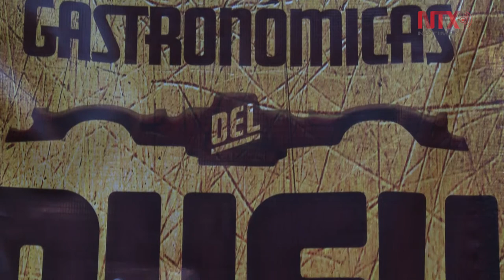Jornadas Gastronómicas del Buey, lo mejor de la cocina vasca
SAGARDI Cocineros Vascos, por primera vez organiza estas jornadas culinarias en la Ciudad de México, que ya son una tradición en países como : España, Portugal, Londres y Buenos Aires